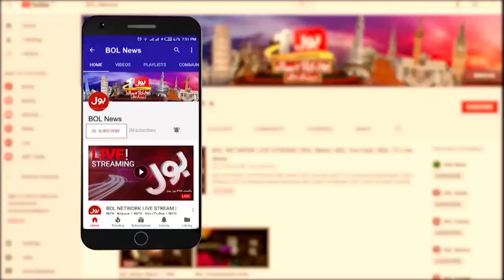WWF Ring In Pakistan | Wrestlers Live Interview In BOL Morning Show | Dunya BOL Hai